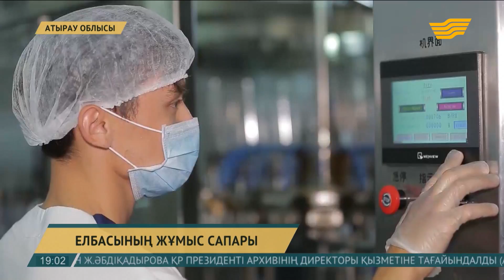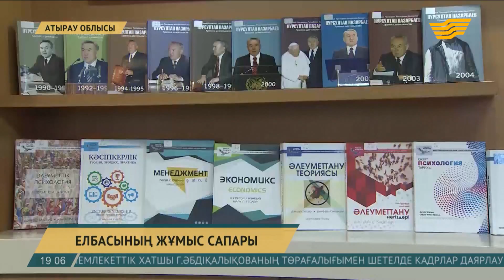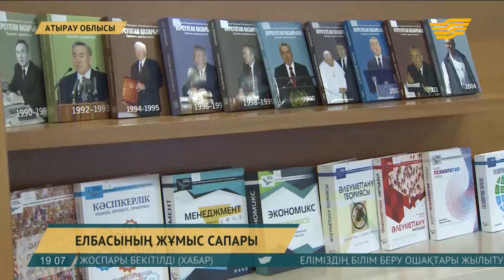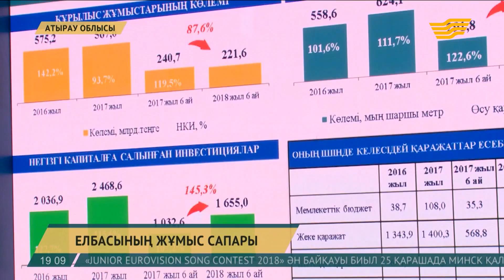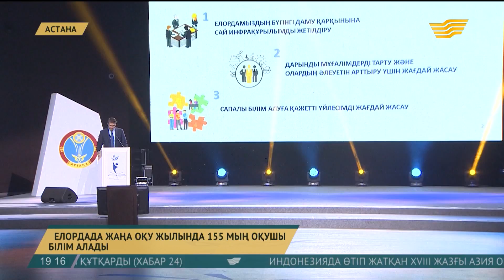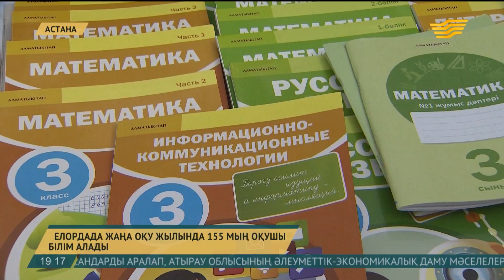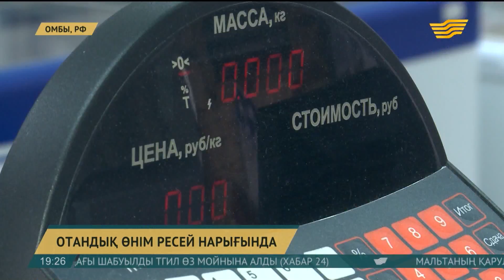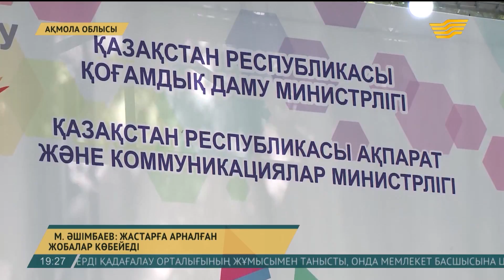23 тамыз 2018 жыл - 19:00 Қорытынды жаңалықтар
23 тамыз 2018 жыл - 19:00 Қорытынды жаңалықтар